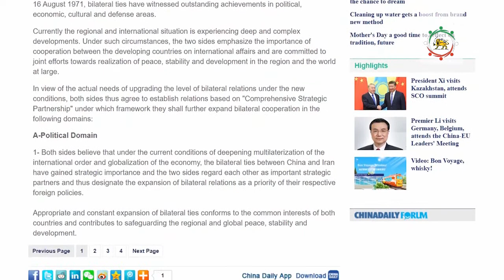سیمای کنگره شماره ۳۸ پنجشنبه ۱۶ جولای ۲۰۲۰ - پژواک